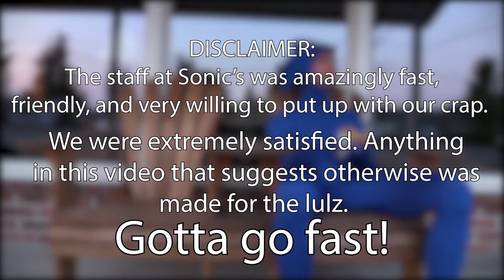SONIC GOES TO SONIC'S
GOTTA GO FAST! I definitely wanna do more stuff like this, it was just too much fun!

(THANK YOU FOR WATCH MY VIDEO) (I was a little out of sprinting shape, I was dying by the end)